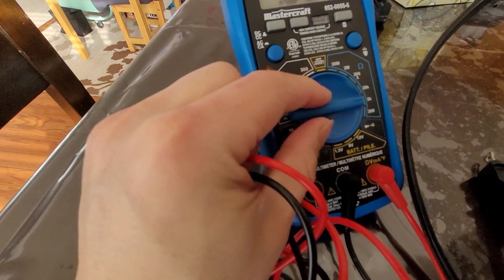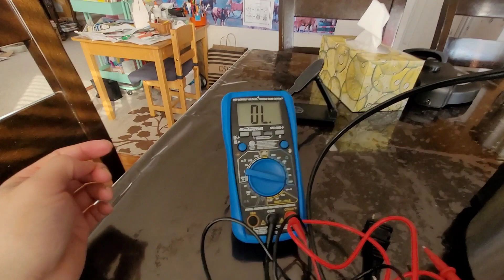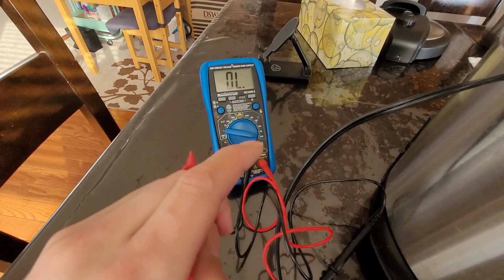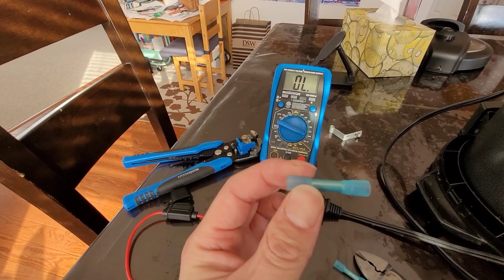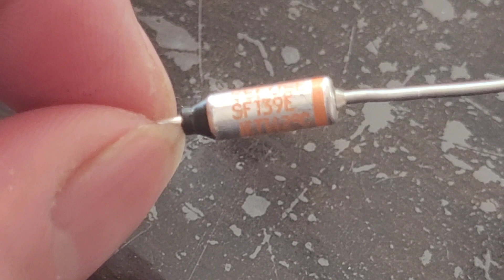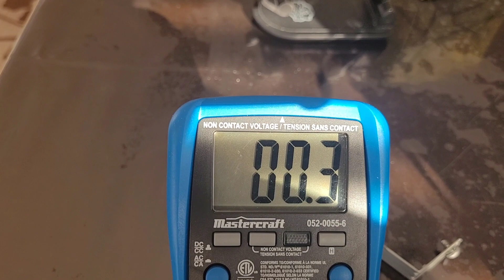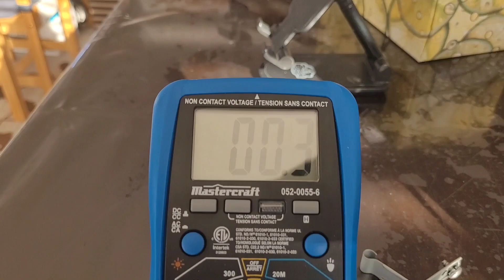Instant pot won't turn on, fixed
After many years of using, my instant pot will not light up anymore.
My diagnosis concluded the fuse is burnt.
Reconnected the wiring with a new fuse, and the pot started working again.